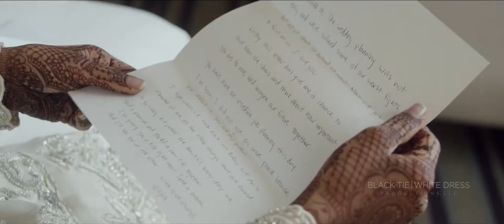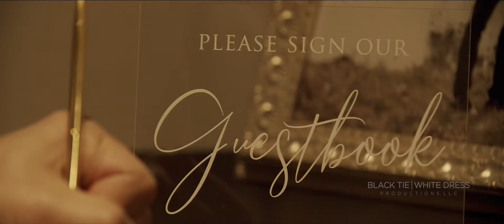Elijah & Zanib: The Wedding Film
Elijah & Zanib’s Wedding Film is very special. There were so many great speeches that I just had to include them all. Family and friends all came together to celebrate the joining of 2 lives and 2 families.
What is a better way to celebrate a romance than through dance. dances...a lot of dances! There was laughter, there was tears and at the center of it all was a wonderful couple sharing whispers and shy smiles. I was really moved while putting on the finishing touches. 😍🎥😭 .
Groom: Elijah
Bride: @zazagram .
Film Director: @douglas_blacktiewhitedress
Cinematographer: @cory.j.taylor1 .
DJ: @motorcitysounddjs
Photography: @alvynmarananphotography
Mehndi Photographer: @feza.ali.photography
Mehndi Decor: @shahzadievents
Wedding Planner: @utsavplanners @samm_sparkles
Linens: @chiavarichairs
Flowers: @christopherandcompany7
Wedding Dress: @theluxurious786
Reception Dress: @farahandfatima
Makeup: @jhobby21
Hair: @jurastyle
Jewelry: @festiveessentials
Henna: @hennabeautybykrupa
Venue: @henrydearborn .